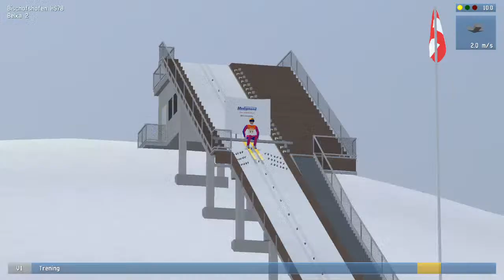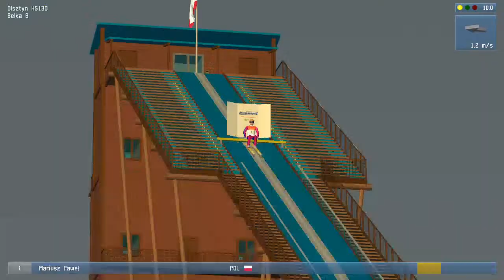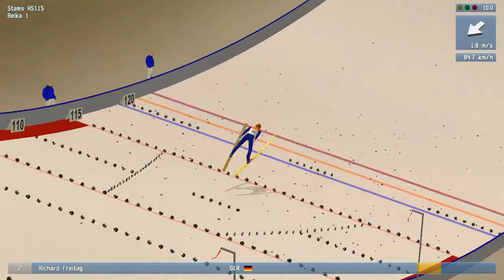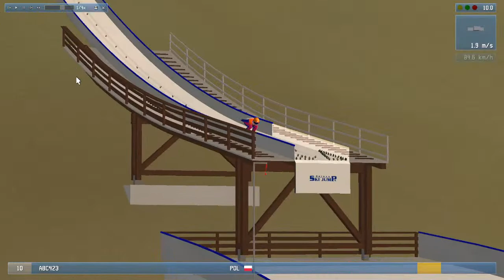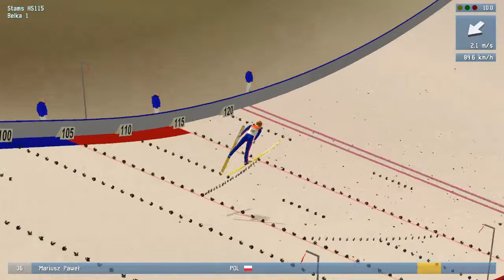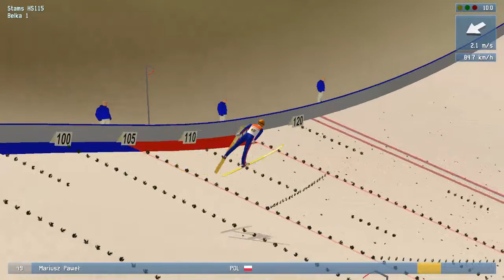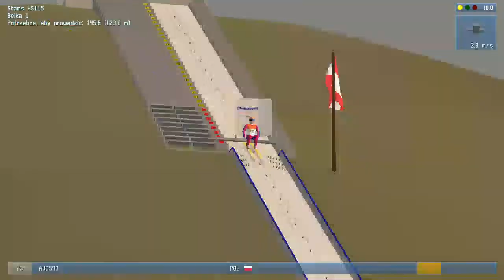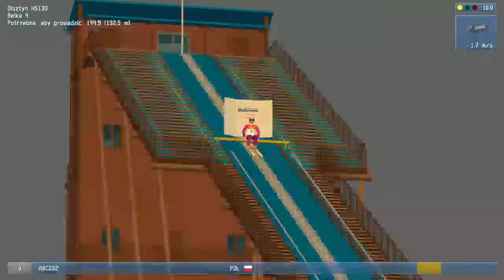DSJ4 Offline/Online (First stream in 2023)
lajt